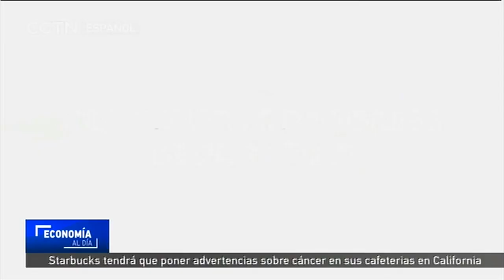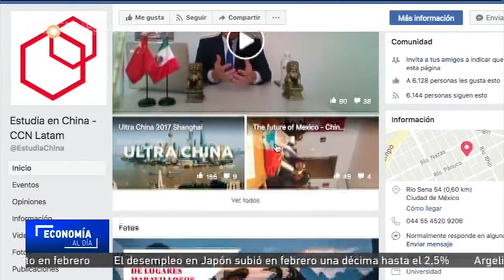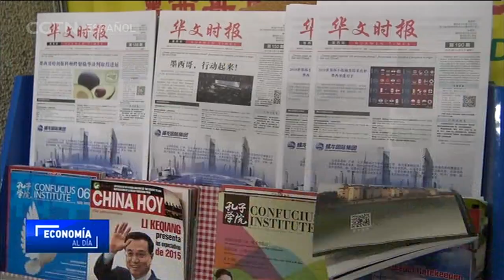La empresa privada mexicana y universidades chinas ofrecen 1.500 becas de estudio por año en China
La iniciativa privada y la Confederación de Cámaras de Comercio de México abrieron la posibilidad para que cientos de mexicanos puedan estudiar en China a precios bajos o con becas completas. El programa “Estudia China”, creado por un joven emprendedor mexicano, se unió a 28 universidades chinas con el fin de crear puentes de capacitación acordes a las necesidades latinoamericanas, ante el incremento de negocios entre el gigante asiático y occidente.